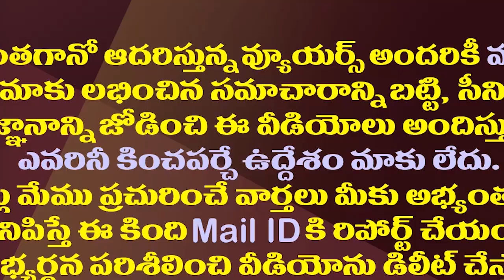పవన్ కు పెద్ద ఆర్థిక అండ దొరికినట్లేనా||As if Pawan got a big financial support